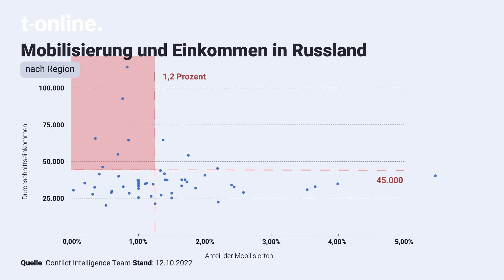Diese Russen sterben für Putin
Rund 300.000 Reservisten hat Wladimir Putin für den Krieg in der Ukraine einberufen. Das sorgt für Unmut, denn es trifft nicht alle Gruppen gleich.

Unser t-online-YouTube-Kanal versorgt Sie mit Reportagen zu allen wichtigen gesellschaftlichen Themen, Recherchen und eigenen Interviews. Auch Erklärvideos zu Klima, Inflation, Nachhaltigkeit oder Finanzen liegen uns am Herzen.